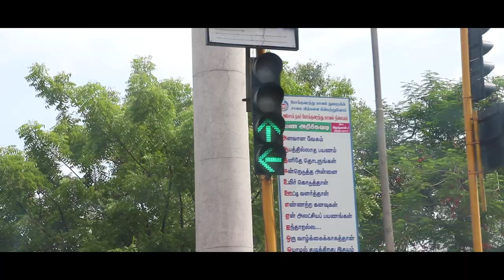WENT GO-Karting in ECR | Kart Attack | Tamil Vlog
Directions;
Kart Attack, 101, East Coast Road, Akkarai, Chennai, Tamil Nadu 600119

I had a really great time with friends and it was a adventurous driving in the track.
My friends were not comfortable in front of the camera otherwise I would have taken them in the vlog probably next time .

Yes the price is high but when compared with the rest of the Go-Kart places in Chennai,
It’s ok.

Gears:
Camera : canon 200d
mic : rode micro

If you want me to cover anything let me know!